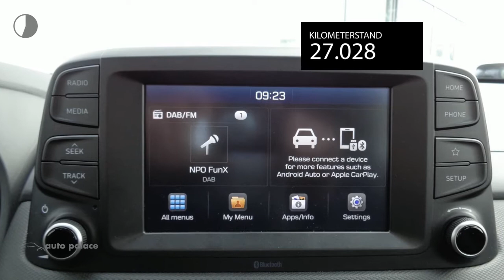Hyundai Kona 1.0 T-GDI 120PK Comfort | CLIMATE-CONTR | CAMERA | APPLE CARPLAY